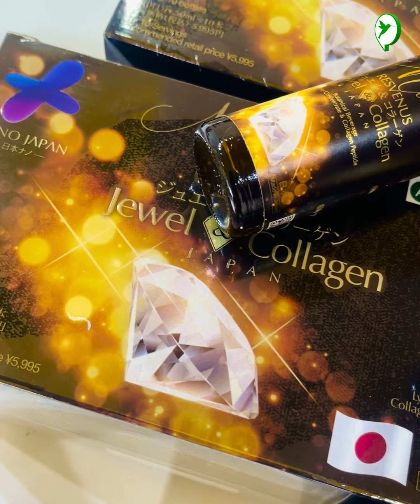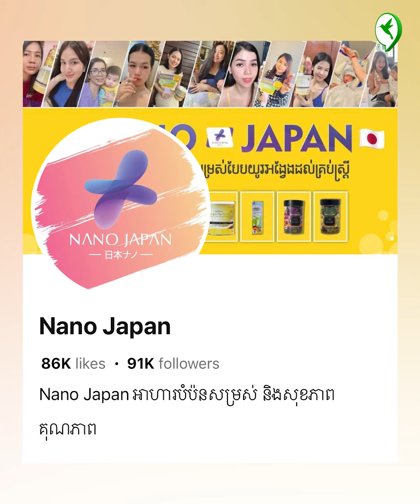ប្រើត្រឹមកន្លះខែនឹងឃើញស្បែកប្រែ! នេះជាក្បួនបណ្តុះខូឡាជែន ជួយកម្ចាត់ចោលបញ្ហាស្បែកស្ងួត ខ្មៅក្រិន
ប្រើត្រឹមកន្លះខែនឹងឃើញស្បែកប្រែ! នេះជាក្បួនបណ្តុះខូឡាជែន ជួយកម្ចាត់ចោលបញ្ហាស្បែកស្ងួត ខ្មៅក្រិន ក្រើម និងឡើងអុជខ្មៅ